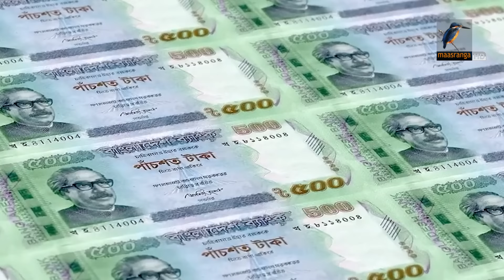সেন্টমার্টিন নয়; যুক্তরাষ্ট্রের সহযোগিতায় অর্থনীতির চাকা ঘুরাচ্ছে ড.ইউনূস | Maasranga News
2 Bir Uttam Ziaur Rahman Road (New Airport Road)